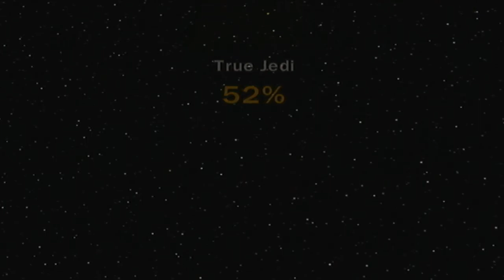Lego Star Wars: CS - Episode 40 - Jaba respects women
Lego Star Wars: The Complete Saga is a Lego-themed action-adventure video game based on the Lego Star Wars line of toys. It is a combination of the game Lego Star Wars: The Video Game and its sequel Lego Star Wars II: The Original Trilogy.